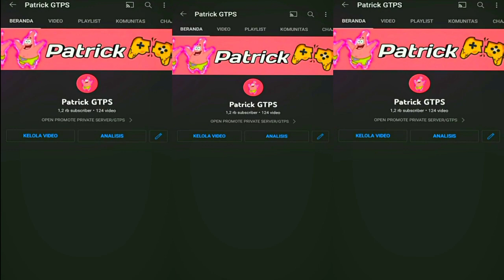🔰GTPS TERBARU 2022🔰 | 🔱 SUPPORT 3.95 + FREE FIND/FREE UNLI & FREE ROLE CUY 🔱 | ⚔️ GTOPIA ⚔️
❖❯───【PATRICK GTPS】───❮❖
⚠️JANGAN COPY DEK,BUAT SENDIRI DONG GITU DOANG GA BISA
📁 HOST : ADA DI PIN KOMEN📌
📱GRUB : ADA DI PIN KOMEN📌
🖥️ DISCORD : ADA DI PIN KOMEN 📌
SELAIN NO DI ATAS SCAMMER (PENIPU)
⚠️UNTUK SYARAT BISA CHAT NO DI ATAS YA🗿
growtopia private server 2022 ekonomi rgt,
growtopia private server 2022 free role unlimited,
growtopia private server 2022 free all item,
cara masuk growtopia private server 2022 android,
cara buat private server growtopia android 2022,
how to download growtopia private server android 2022,
cara pasang growtopia private server 2022,
cara main growtopia private server 2022,
cara masuk growtopia private server 2022 pc,
free cpp growtopia private server 2022,
private server growtopia 2022 cheap role,
growtopia private server 2022 gacha dark stone,
link download growtopia private server 2022,
how to duplicate item in growtopia private server 2022,
growtopia private server 2022 find,
growtopia private server 2022 free l hitam,
growtopia private server 2022 free items,
growtopia private server 2022 free item,
growtopia private server 2022 hari ini,
shadow gtps, patrick gtps,server gtps 2022 terbaru, server gtps terbaru, senpai gtps,